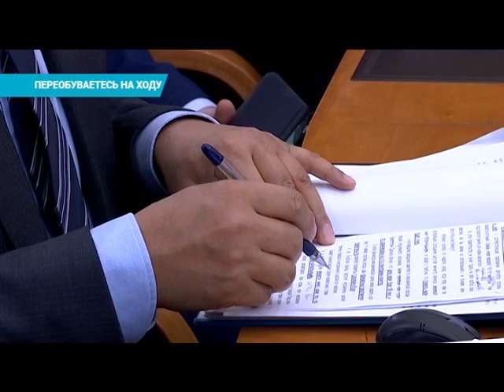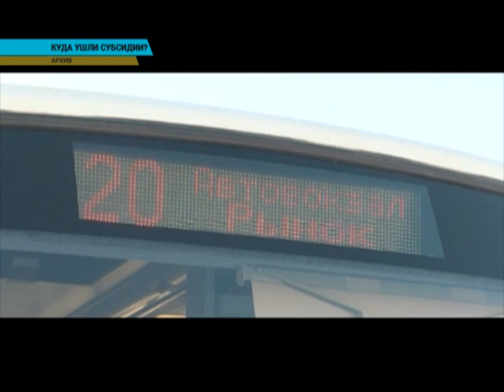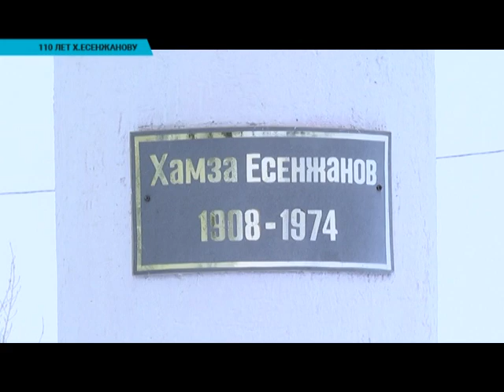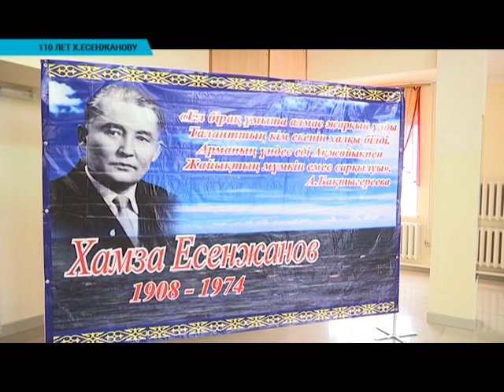Вечерние новости (26.12.2018)